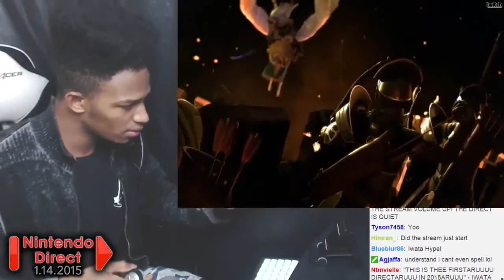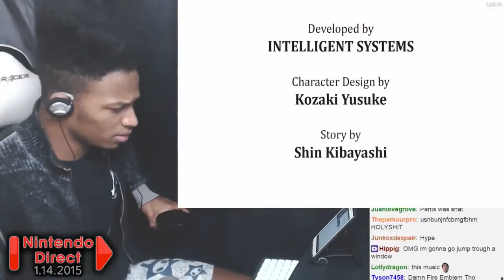(2015-01-14) [EWN] - Fire Emblem Ntdo Direct 1.14.2015; Etika Reacts; NEW FIRE EMBLEM GAME ANNOUNCED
- [ORIGINAL TITLE]:
[3DS] NEW FIRE EMBLEM GAME ANNOUNCED! Etika Reaction Response Review - Nintendo Direct Jan 2015
- [ORIGINAL DESCRIPTION]: